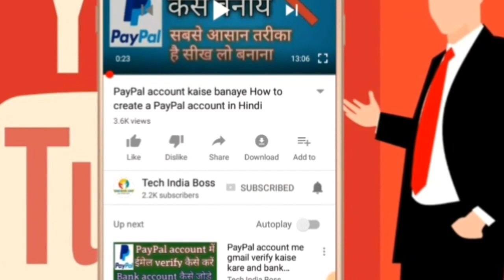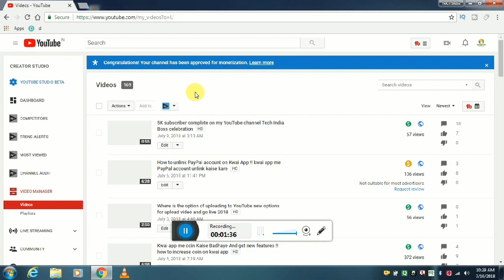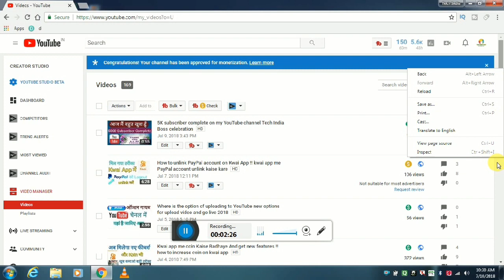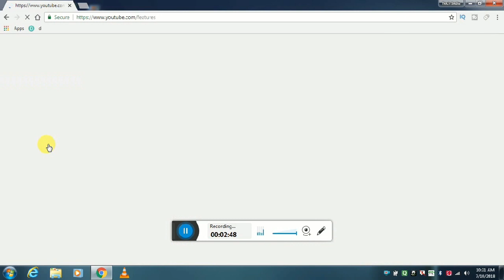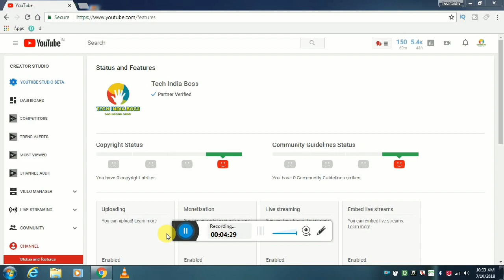monetization enabled my YouTube channel after 4k watch time hours and 1K subscriber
friends ~ is video mein Mene aap logo ko bataya hai ki Mere YouTube Channel ka monitization enable ho gaya hai 4000 ghante ka watch time and 1000 subscribers complete Hone Ke Baad